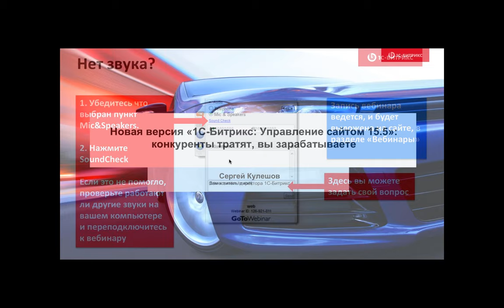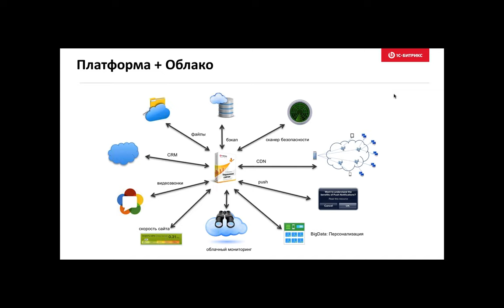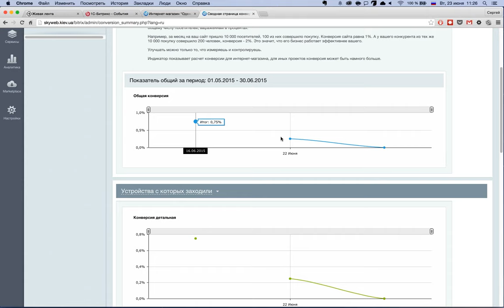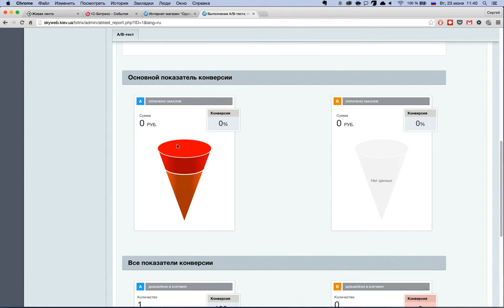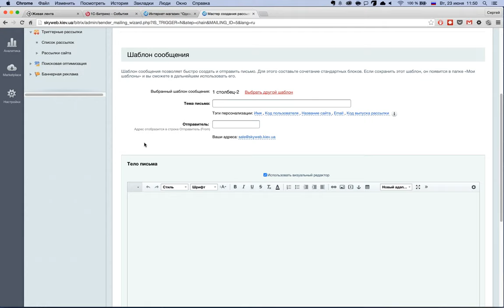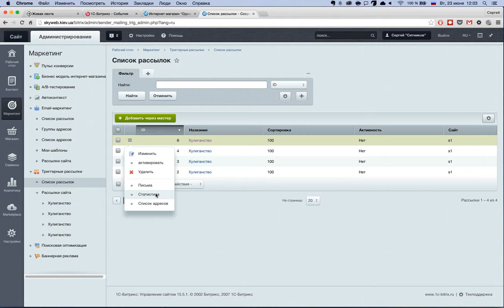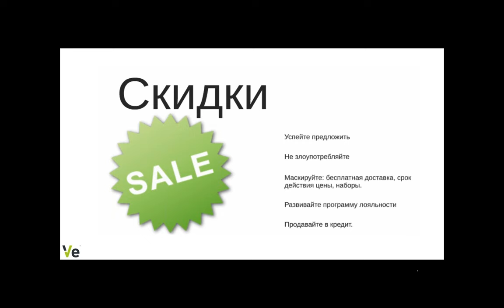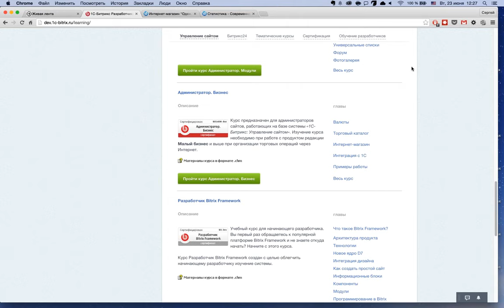Конкуренты тратят, вы зарабатываете (вебинар)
29 инструментов продающего интернет-магазина

На вебинаре вы получите знания, которые оторвут вас от конкурентов. Если, конечно, вы их используете:)

Оборудуйте свой сайт по последнему технологическому слову.

Вы услышите о секретах успеха самых эффективных интернет-магазинов. И о том, что их объединяет – практически все созданы на платформе «1С-Битрикс: Управление сайтом»: более 100 000 веб-проектов, из которых минимум 25 000 – интернет-магазины.